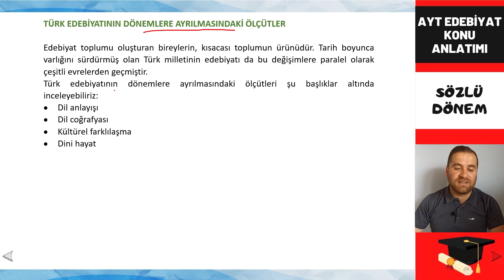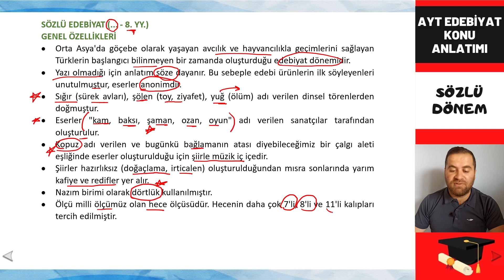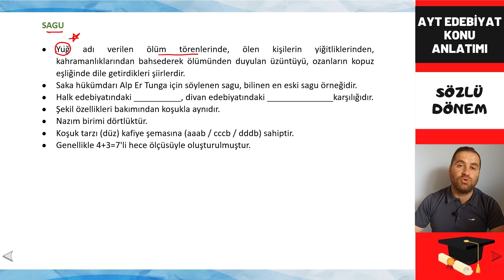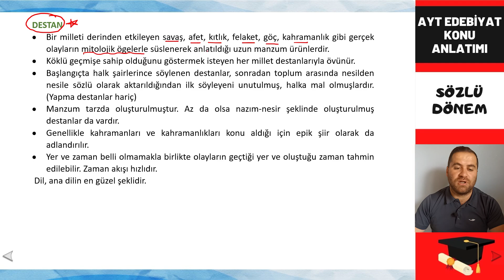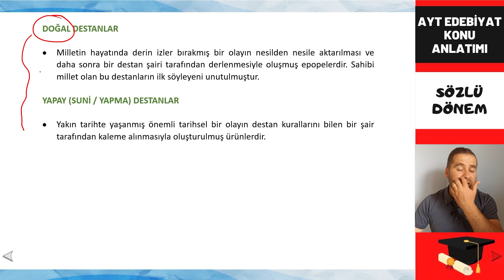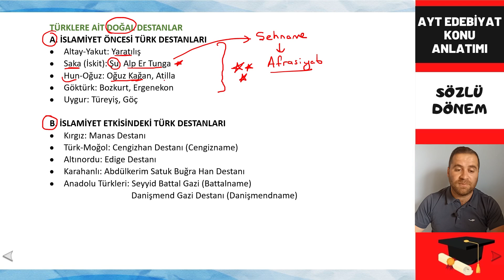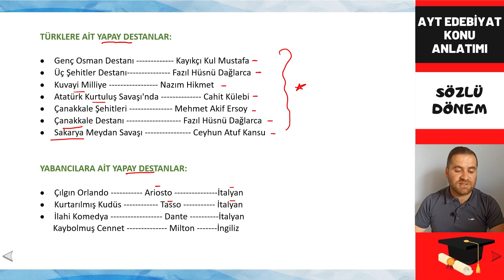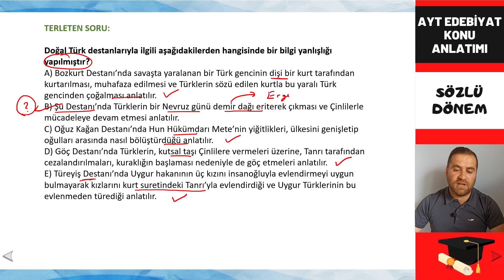15) AYT EDEBİYAT 15. DERS / İSLAMİYET ÖNCESİ TÜRK EDEBİYATI SÖZLÜ DÖNEM - SORU ÇÖZÜMLÜ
AYT EDEBİYAT 15. dersi İslamiyet Öncesi Edebiyat Sözlü Dönem soru çözümlü dersi ile sizlerleyim.
İslamiyet Öncesi Edebiyat Türk edebiyatının temelidir. Bu konuyu iyi öğrenelim.
2023 AYT EDEBİYAT soru çözümlü konu anlatım derslerimizi izleyerek sınava gönül rahatlığıyla girebilirsiniz.
ÖSYM'nin geçmiş yıllarda sormuş olduğu sorulardan hareketle 2023 AYT Edebiyat sınavında ne tür soruların karşınıza gelebileceğini sizler için analiz ettim. Bunlardan hareketle detaya girmeden, sizleri yormadan nokta atışı konu anlatım dersleri hazırladım.
ÖSYM bu konulardan bir soruyla karşımıza gelir.
Bu derste İslamiyet Öncesi Türk Edebiyatı'nın Sözlü Dönem konu başlıklarını bulabilirsiniz. Sizde notlarınızı alarak netlerinizi rahatlıkla arttırabilirsiniz.
2023 AYT'de karşına gelecek 24 soruyu rahatlıkla çözmek için doğru derstesin.
Zihninizi gereksiz ayrıntılarla yormadan nokta atışla hazırlanmış bir konu anlatım dersi.
Amacım karşınıza gelecek soruları doğru ve kısa sürede çözmenizdir.
Hepiniz değerlisiniz.